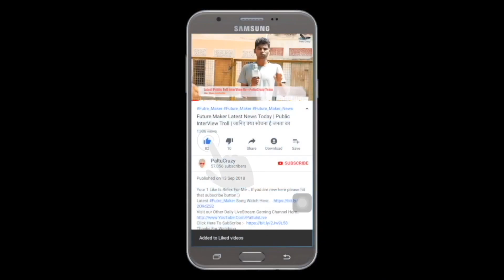Roohi Trailer Reaction | Roohi - Official Trailer Review | Rajkumar Rao, Janhvi Kapoor | PaltuCrazy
Roohi - Official Trailer | Rajkummar Janhvi Varun | Dinesh Vijan | Mrighdeep Lamba | Hardik Mehta

Jassi King - The FAKR | Official Trailer Reaction | Jassi King Kooku Web Series | PaltuCrazy

Suno Sasurji Kooku | Official Trailer Reaction  | Suno sasurji Kooku Full Episode | PaltuCrazy
WoodPecker Web Series Full Episodes || Dialogue Promo Reaction || PaltuCrazy

From the makers of Stree comes another horror comedy. Iss baar mard ko jyada dard hoga!

Roohi is set in a fictional town of North India. The film revolves around two small-town boys Bhaura and Kattanni who are stuck in a forest with Roohi. But there’s an insidious spirit following them with feet turned backwards. What will happen next? Watch the trailer to know more.

Roohi releases in cinemas on 11th March 2021. A Jio Studios Worldwide release.

Featuring: Rajkummar Rao, Janhvi Kapoor, Varun Sharma
Directed by: Hardik Mehta
Produced by: Dinesh Vijan & Mrighdeep Singh Lamba